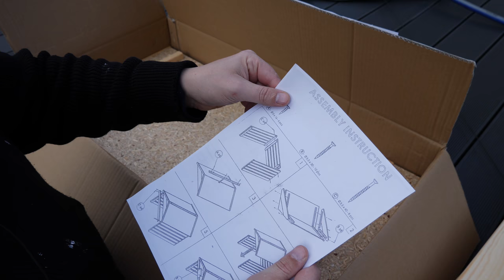Rasenroboter schützen – Garage selber bauen für Gardena, Husqvarna, WORX und Bosch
In diesem Video zeige ich euch, wie ich eine stabile aber kostengünstige Garage für meinen Gardena Sileno Rasenroboter gebaut habe.
Die Garage schützt den Mähroboter zuverlässig vor Regen, Laub und Schmutz. Da meine erste Roboter-Garage durch einen umgestürzten Baum zerstört wurde, habe ich nun eine neue, stabilere Version gebaut. Der von mir verwendete Bausatz ist nicht nur kostengünstig, sondern auch einfach zu montieren.

Schützt euren Rasenroboter ebenso wie ich – im Video zeige ich Schritt für Schritt, wie ihr die Garage aufbaut und worauf ihr bei der Abdichtung achten solltet, um euren Roboter bestmöglich zu schützen.

Produktlinks:*
🔗 Gardena Sileno Rasenroboter (große Flächen)
🔗 Gardena Sileno Rasenroboter (kleine Flächen)
🔗 Bitumenband zur Dachabdichtung

Kapitelübersicht:
0:00 Einleitung
0:50 Ausgangslage
1:10 Produktvorstellung
6:45 Montage der Seitenwände
9:35 Montage des Dachs
14:35 Montage des Stirnbands
17:15 Abdichtung des Dachs mit Bitumenband
22:40 Ergebnis und Fazit
24:48 Roboter fährt in die Garage